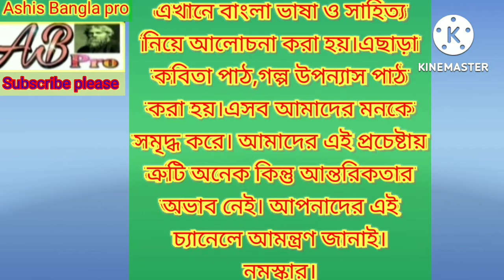মন্দির (শরৎচন্দ্র) গল্পের আলোচনা/discussion of Mandir of saratchandra.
এখানে শরৎচন্দ্র চট্টোপাধ্যায়ের ছোটগল্প মন্দির নিয়ে আলোচনা করা হয়েছে।তথ্য, কাহিনি নামকরণ চরিত্র বিশ্লেষণ করা হয়েছে। কাহিনি বিশ্লেষণ করা হয়েছে। মন্দির গল্পের পাঠ short question the short story Mandir of saratchandra has been discussed.we have explained the story.the fact, character and name have been explained.